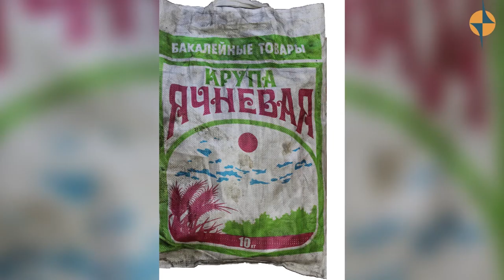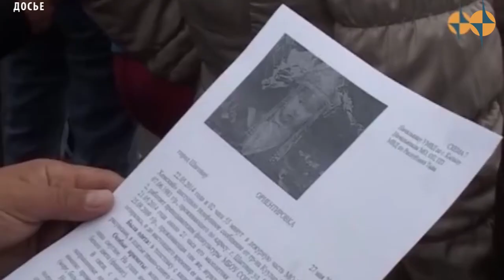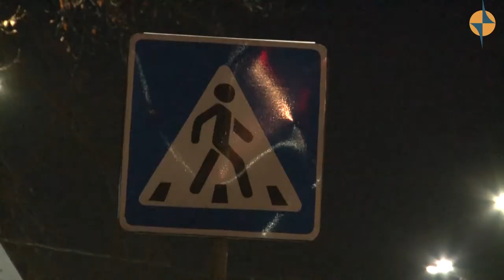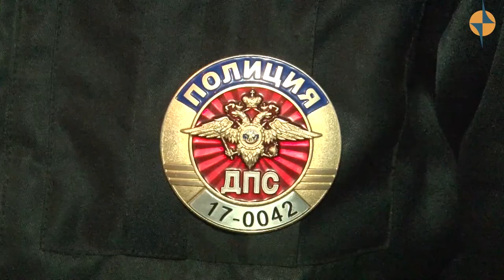ОБЩЕСТВО ТУВЫ - Резонансные уголовные дела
за 9 месяцев следственным комитетом возбуждено более 140 дел.  В преступлениях по отношению детей, самым громким, стало убийство новорожденного ребенка, тело которого было обнаружено в Кызыле на берегу Енисея 21 апреля прошлого года.

В целом за 9 месяцев текущего года следователями следственного управления возбуждено более 470 уголовных дел. Всего в производстве за этот же период  находилось 772 уголовных дела. Около 500 обвиняемых уже предстали перед судом.